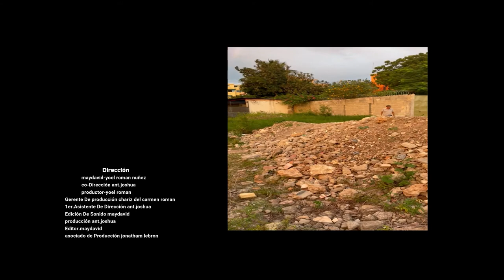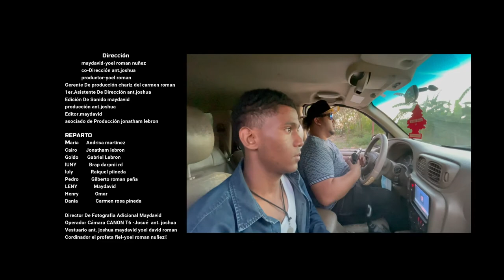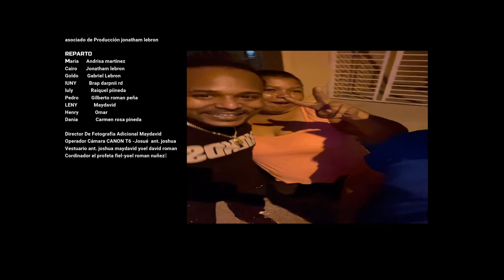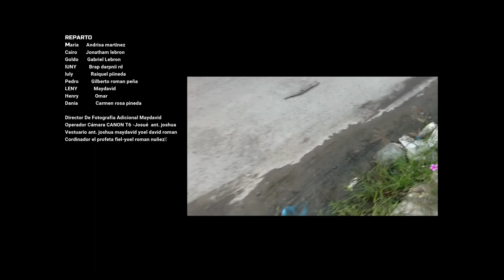Dinero oculto original de CALLEJEROS FILMS